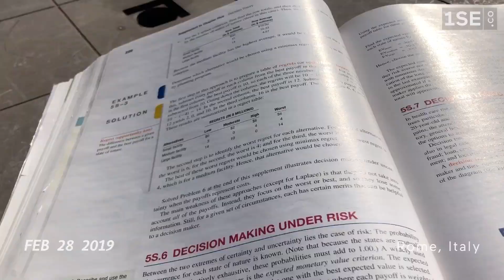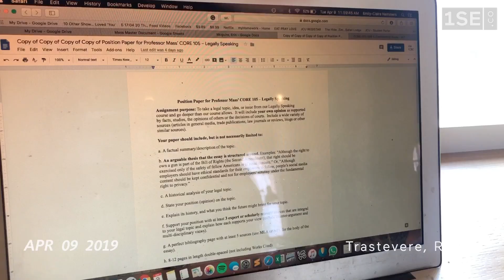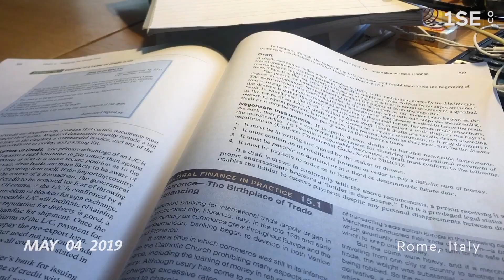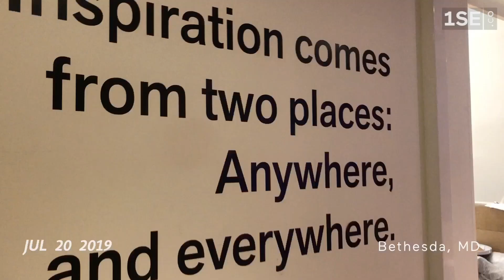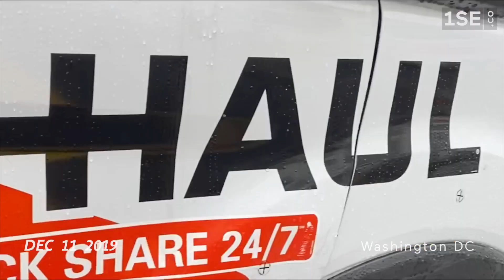Taking One Second a Day for a Year (2019)- Study Abroad, Dream Internship and 21st Birthday Trip!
I traveled to 20 countries, studied abroad, had a dream internship and spent a semester back in Washington DC at American University.